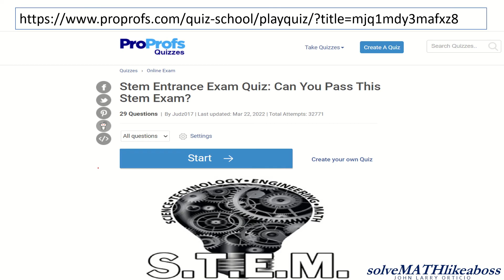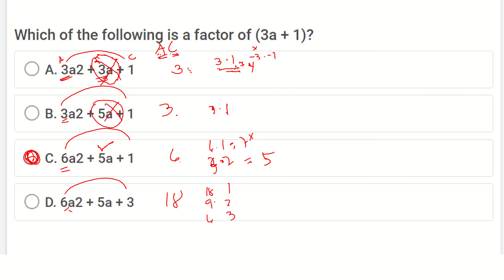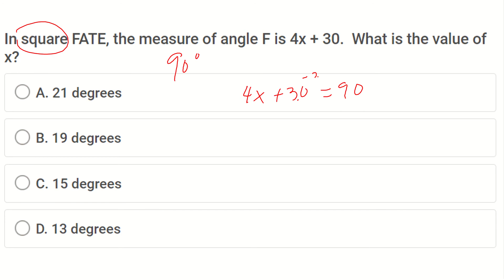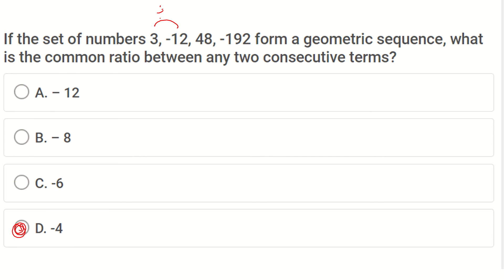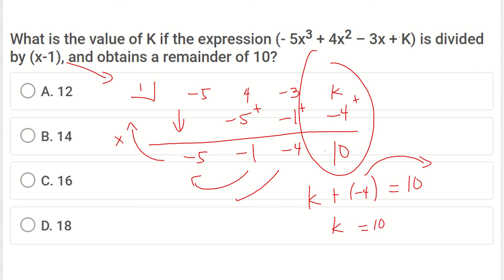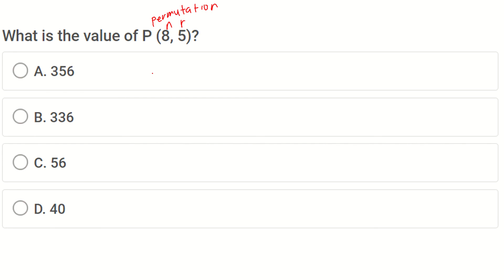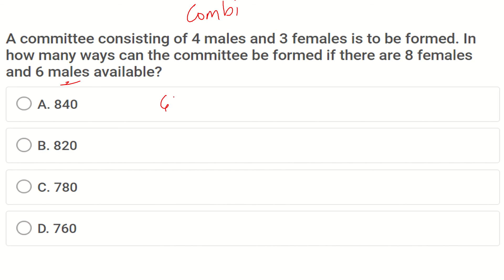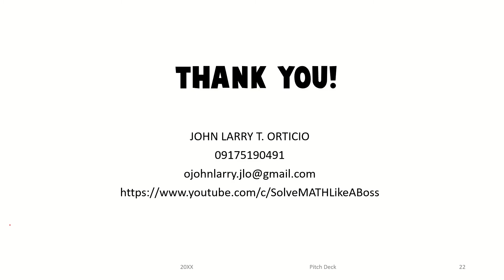STEM ENTRANCE EXAM REVIEWER | GRADE 9 AND 10 MATH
IF YOU ARE A GRADE 10 STUDENT AND PLANNING TO TAKE AN ENTRANCE EXAM FOR A STEM STRAND, HERE A IS A VIDEO REVIEWER FOR YOU. IT INCLUDES TOPICS FROM GRADE 9 AND 10 MATH (algebra, geometry, probability, and Statistics).